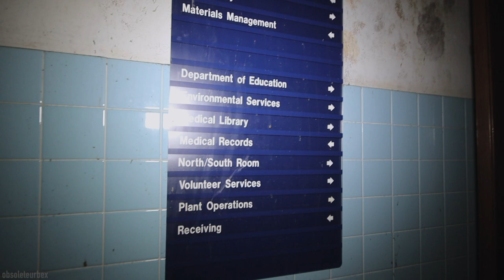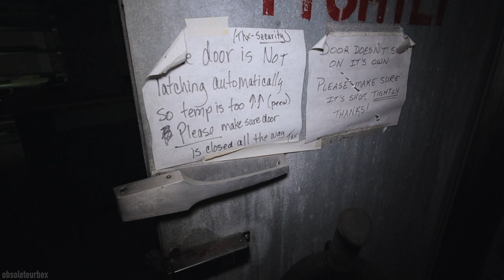WE HAVE TO FIND THE MORGUE